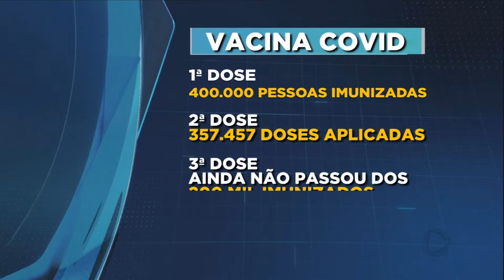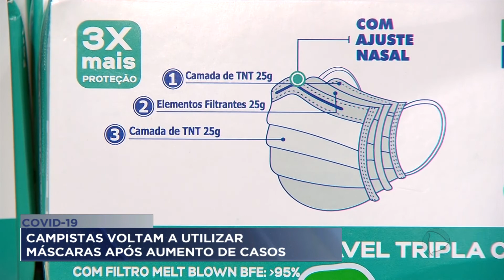Campistas voltam a utilizar máscaras após aumento de casos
Campos também registra aumento de casos de covid. Desde o último mês, a prefeitura da cidade recomenda fortemente o uso de máscaras. Com os casos positivos e internações aumentando a população tem voltado a aderir à proteção facial.